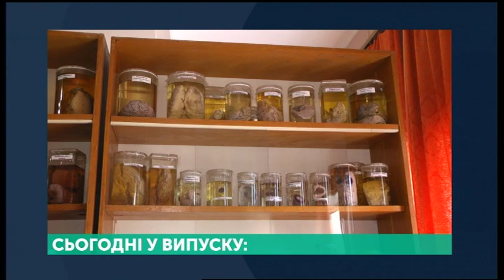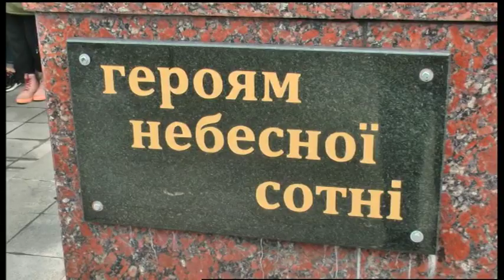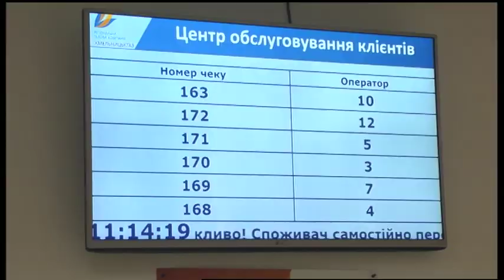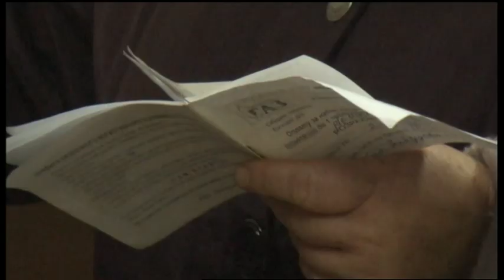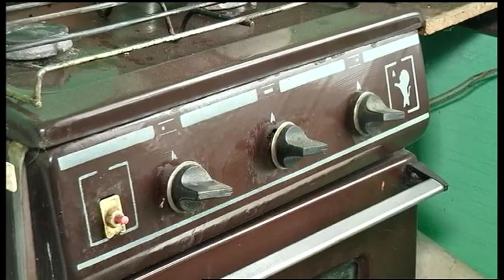20.02.2020. Новини. 20:30